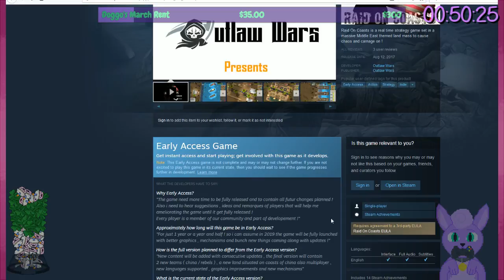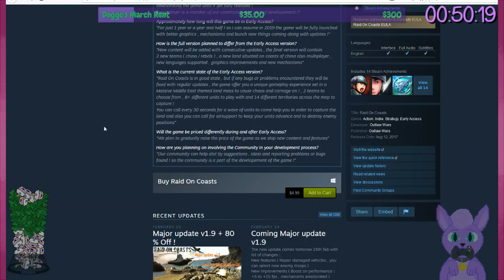Howler for an Hour: Raid On Coasts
An RTS...where the units fail to follow your commands correctly or at all.

Okay, lemme back up. To explain, I don't often play RTS games. So I'm not good at them, nor know the genre inherently in-depth. So take me with a grain of salt. Still...I think I can speak about the design decisions present here.

Let's start with content. This is in Early Access, yes...but it only has one map, and two different factions to play it as: Russia and USA. It is a different mission on that map depending on which side you pick, but this is still VERY bare-bones on content...

The Russian mission involves driving boats to a beach, deploying the boats' troops to the shore, and walking to capture one empty base with no resistance in your way, at which point you win. Or you could win by just deploying the troops and standing around, for some reason. Or you could deploy the troops, none spawn on the map, and then you randomly lose some time later. :|

The American mission involves the inverse - kicking the Russians out as they're invading. This is actually a mission with gameplay - Russia will capture bases from right to left and push on you, while you need to cap your own bases, make a home base, and roll out units. By capping more bases you get more funds with which to build more units, and with more bases you increase your population and increase how many units you can have at one time. Play smart, gather up an offensive, and crush the Russian forces until they have 0 bases left, at which point you win.

So this latter mission sounds a bit generic but fine, right? Well...that's where the units failing to follow orders comes in and screws all this up. I understand that in most RTSes, when you tell a unit to 'move to this point', they will do so to the best of their ability. Not so in this game.

If units run into enemy units along their path, they will stop and attack those enemy units. Possibly obnoxious if you just want them to hurry to a point, but not the end of the world, right? But if they kill all the enemies...they don't resume their route, they just stop there and idle, without orders. Cue furious clicking to get them moving again.

And how about base capture? You need troops to do that, so you tell them to capture the base flag and that's it, right? No...not always. Units won't always move exactly to the point you tell them to. I can understand this for a bunch of units that need some space from each other, but even for one individual infantry unit, they may not move directly to the point... So many times, I thought I was capturing only to notice, oh, no, my men are just standing AROUND the capture point, not IN it. Cue furious clicking to get them to stand right.

I tried to play this game like an intelligent RTS player, creating multiple groups of units and pincer-attacking at numerous places around the map simultaneously...but I just couldn't do it. My groups of units would fail to cap without micromanagement, random bits and pieces of my groups would attack enemies and then become separated from the rest of the group as they idled upon defeating their foes. I was dancing all around the map to manage even just two groups of units, to make sure they WEREN'T JUST STANDING THERE HOLY CRUD.

Yeah. Unless you love frustration, and watching how a developer can somehow break the basic concept of RTS path-finding in 2018 of all times, give this one a pass. This issue utterly destroys what little gameplay there is to be had here.